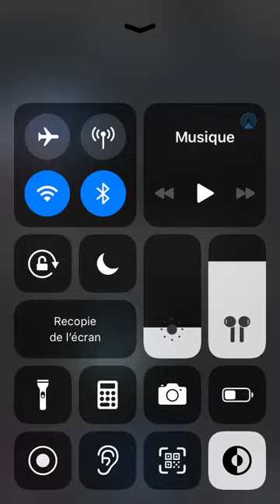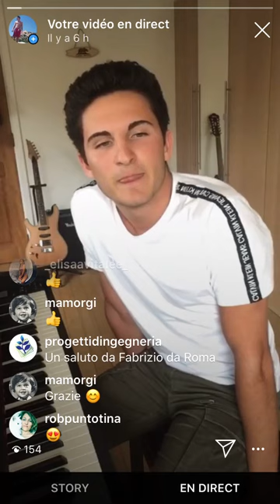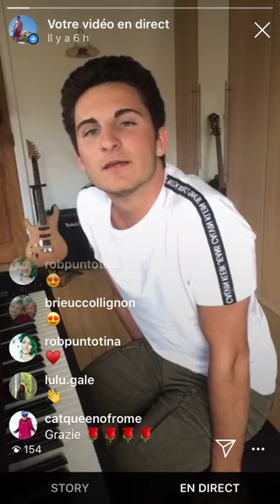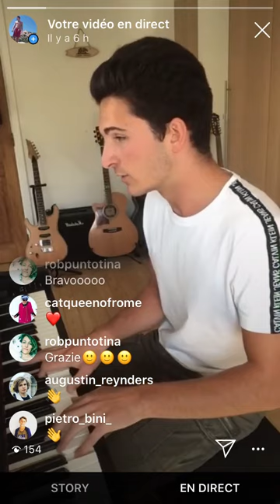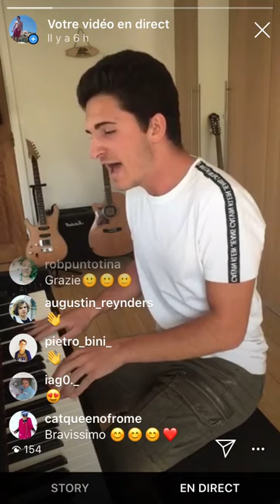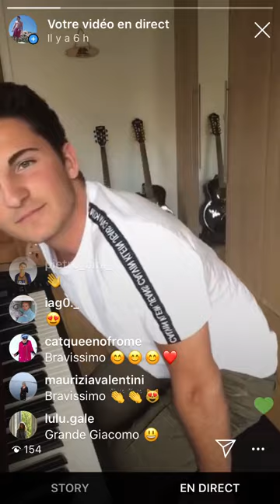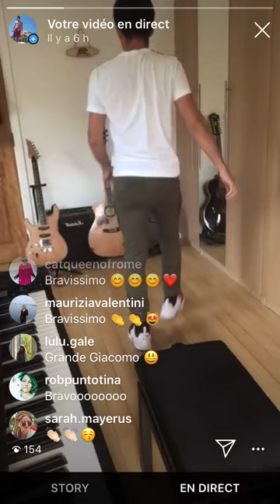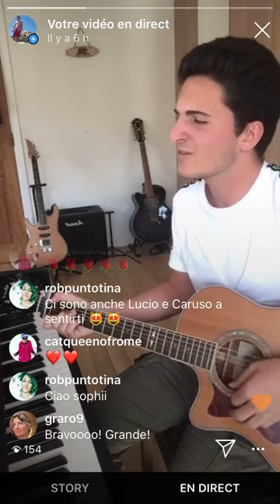LIVE INSTAGRAM COVER 1 (Tutto questo sei tu - Ultimo, Cara - Lucio Dalla)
Questo live è stato fatto in seguito all'evento ''c'è musica in casa'' organizzato da EMERGENCY che consiste nel sostenere le attività di EMERGENCY in questo periodo di Covid19. L'associazione italiana infatti sta facendo del suo meglio per guarire il più alto numero possibile di persone malate, specialemente nelle città più toccate come Bergamo.
Sono felice di aver potuto partecipare a quest'evento e di aver raccolto molte donazioni per questa giusta causa.

Il mio account instagram : @jack._.rose

Il mio account instagram dove posto cover : @giacomo.musicc

Ce live a été mis en ligne suite à l'événement ''c'è musica in casa'' organisé par EMERGENCY (une association italienne qui offre des soins gratuits de haute qualité dans plusieurs pays du monde) qui consiste à soutenir l'organisation en cette période de Covid19. Elle est en effet en train de faire de son mieux pour guérir le plus grand nombre possible de malades, notamment dans les villes les plus touchées comme Bergame.
Je suis content d'avoir pu participer à cet événement et d'avoir récolté un grand nombre de dons pour cette bonne cause.

Mon compte instagram : @jack._.rose

Mon compte de musique instagram : @giacomo.musicc